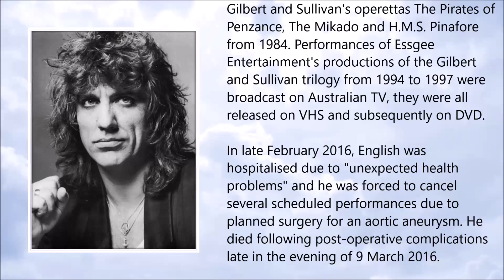Jon English ● A Simple Tribute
Jon English (26 March 1949 - 9 March 2016)